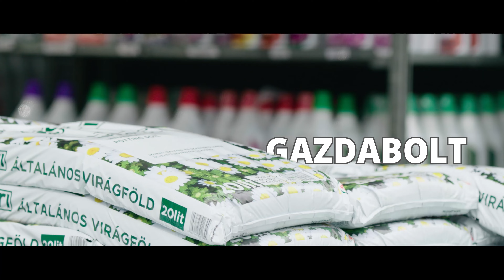Flora Hungaria Nagybani Virágpiac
Facebook: Flora Hungaria Nagybani Virágpiac